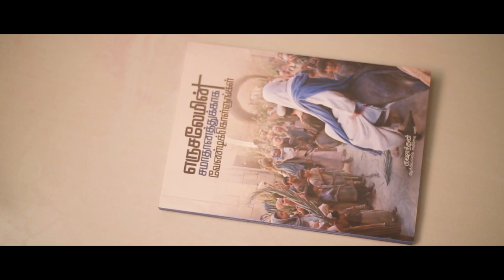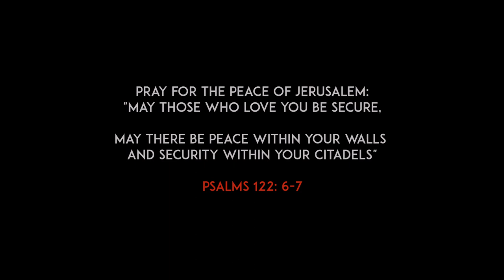Manavalan Song | JR Benedict | Fr. S.J Berchmans | Video Cover | New christian Song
Song: Manavalan Song
Sung By: JR Benedict & RB Hosanna
Lyrics: Fr. S.J Berchmans & JR Benedict
Original By Fr. S.J Berchmans
Cover Music By Nehemiah Roger
Cinematography by: DiroShan Mrd & Grason Prashanth
Edited by: Grason Prashanth
Produced By: The Altar Media